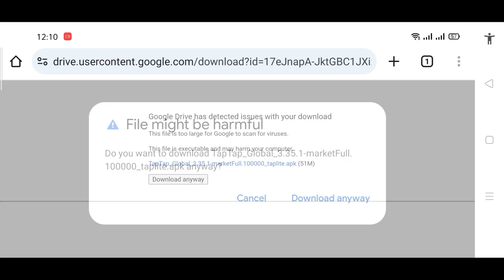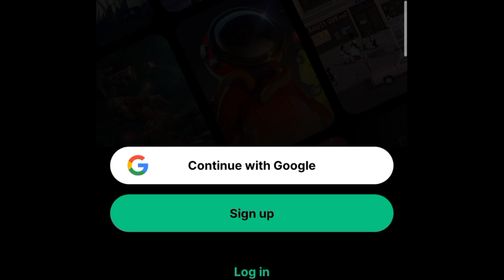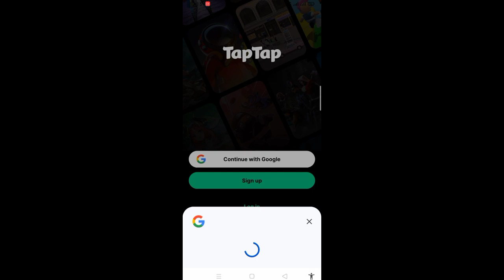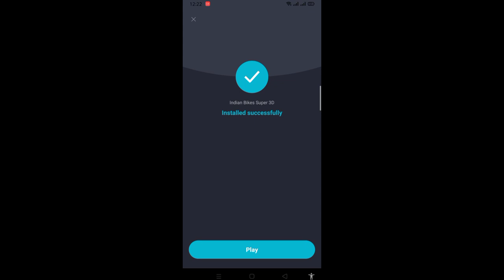How To Download INDIAN BIKES SUPER 3D| Download link in discription | Indian Bike Super 3d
How To Download & Install INDIAN BIKES SUPER 3D in Mobile | Download link in discription| INDIAN BIKES SUPER 3D